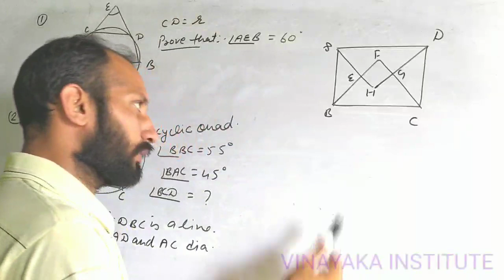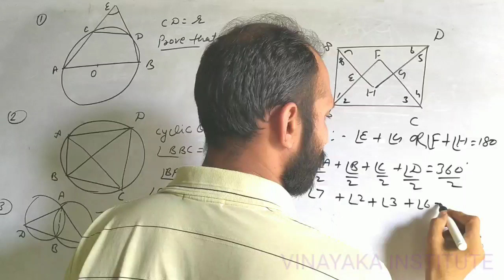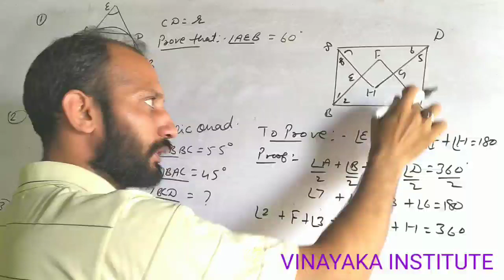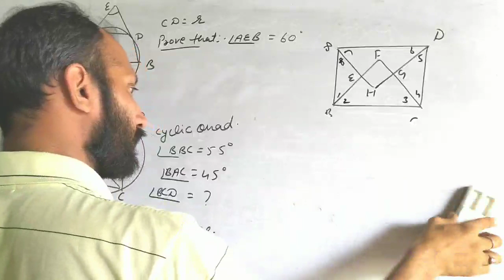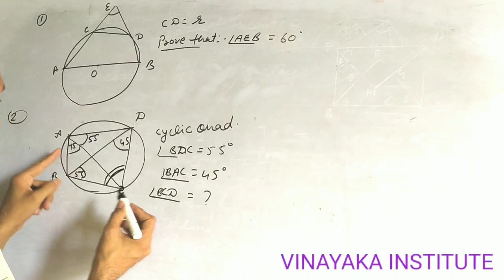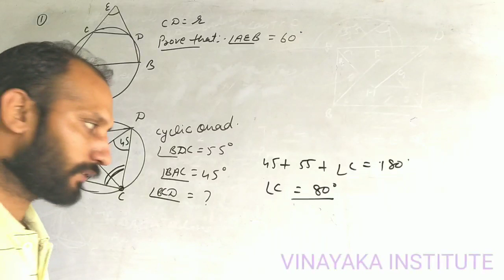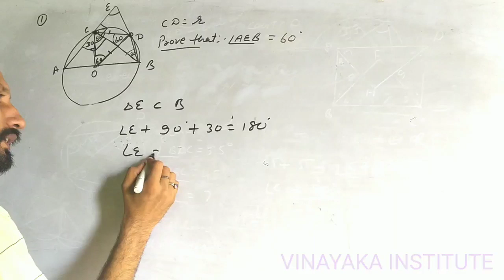Maths 9th ch 10 Circles part 6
important sums